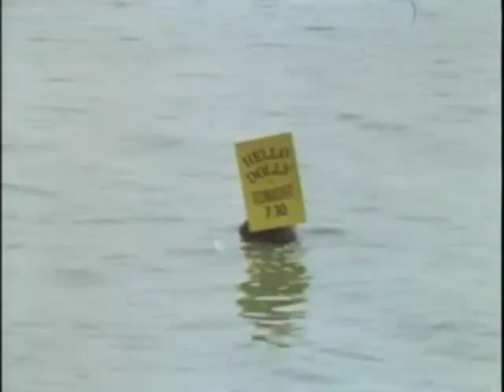Monty Python - Encenação do primeiro transplante de coração (LEGENDADO)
Sketch - Encenação do primeiro transplante de coração
Episódio: - 22 em contagem direta ou 09 da temporada 02